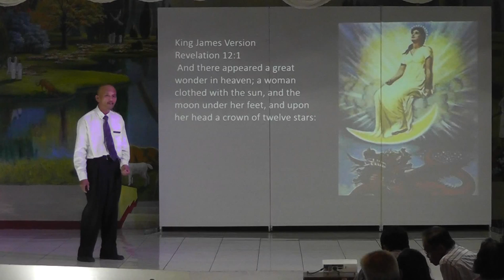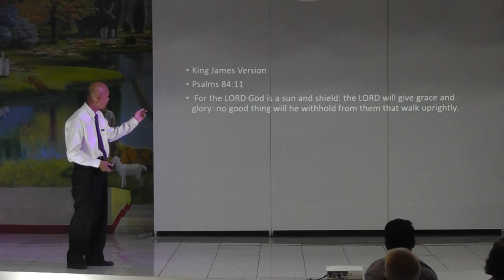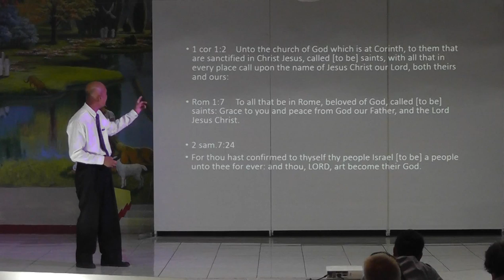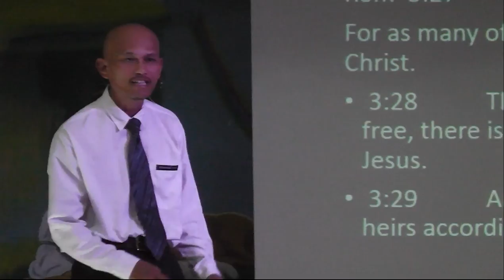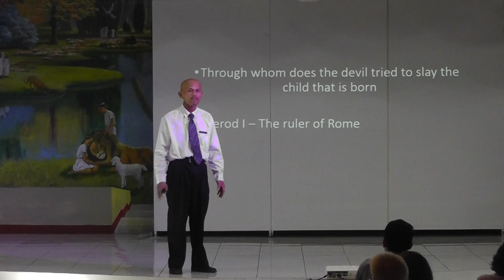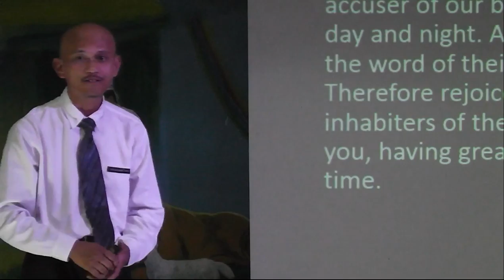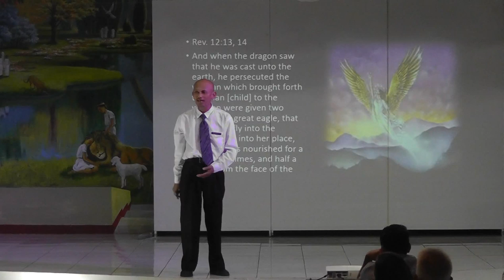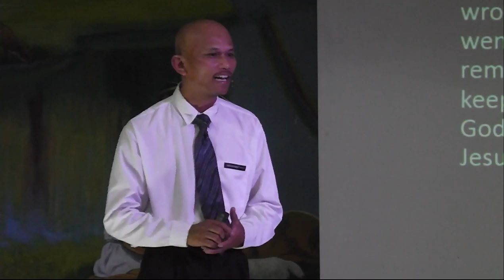Daniel & Revelation Seminar 10 - Revelation 12 - Jun Lumingkit